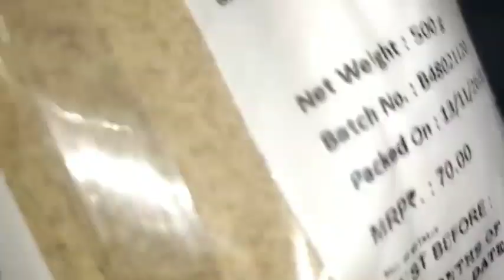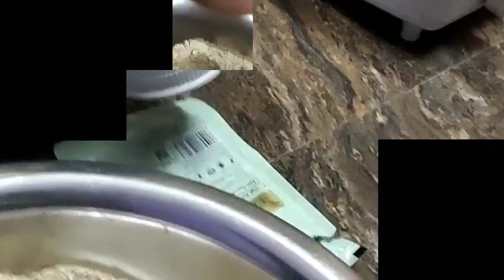Healthy And Tasty 😋😊👌 Laddoo Neeta Creation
Hi Friends , Happy Vasant Panchmi to all of you. Dry fruits and jaggery with sonth awesome 👍👌 Laddoo made by me for you.